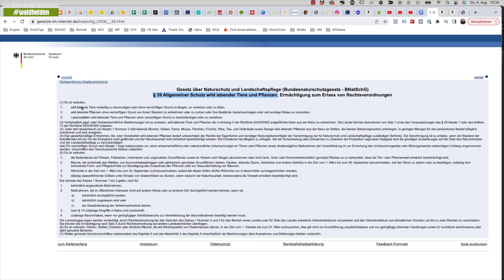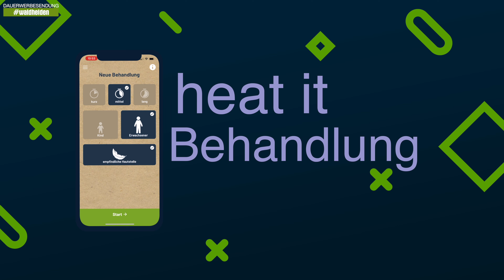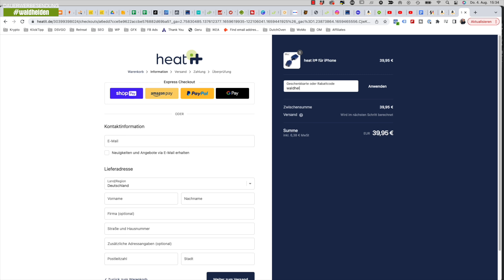Wespen vertreiben 🐝 Welche Hausmittel helfen wirklich? [Naturschutz]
Was hilft gegen Wespen? Wie kann man Wespen vertreiben? Zuverlässig, mit Hausmitteln und konform zum Wespen Naturschutz? Funktionieren Kaffee, Papiertüte, Wasser und co, um Wespen zu verjagen? Wie wir Wespen verscheuchen seht ihr in diesem Video - Unsere besten Tipps...

🗂 Inhaltsverzeichnis:
00:00 - Intro Wespen vertreiben mit Hausmitteln
00:36 - Naturschutz beachten
01:36 - Kein Essen = Keine Wespen
02:05 - Der Honeypot
02:48 - Kaffeepulver anzünden
03:28 - Wespe mit Wasser ansrühen
04:08 - Wespe mit Backpapier vertreiben
05:09 - Bonustipp bei Insektenstich: heat it!
07:06 - Outtakes

💬 Wir sind jetzt auch über WhatsApp Business zu erreichen. Sendet uns Feedback, Fragen, Verbesserungsvorschläge usw. als Text- oder Sprachnachricht (KEINE Telefonate)

⛽️🍪  Diesel- & Kekskasse
Unter folgendem Link könnt ihr uns ganz einfach via PayPal unterstützen. Insbesondere Herr Lehmann freut sich über jeden Euro, der in neue Hundekekse für ihn investiert werden kann 😁 Ganz herzlichen Dank für euren Support!

🙏🏻  Danke, dass ihr die Werbung schaut
Wir blenden vor dem Video und zwei Mal während des Videos Werbung ein. Ja, das nervt, aber es ist einfach ein kleiner finanzieller Ausgleich für die Zeit, die Arbeit und das Equipment was wir in diesen Kanal stecken. Pro Video investieren wir etwa 10-15 Stunden und wem das die paar Sekunden Werbung nicht wert ist, der darf gerne weiterklicken (oder sich einen Premium-Account zulegen 😉).

—— Unsere Top10 fürs WoMo 🚐
✅ Omnia Backofen * ⏩
✅ Kalle das Kabel * ⏩
✅ SONOS Roam * ⏩
✅ IP44 Schutzbox * ⏩
✅ Hydro Flask Thermosflasche * ⏩
✅ Fenix E20 Taschenlampe * ⏩
✅ 5 Liter Kanister * ⏩
✅ Alu Gasflasche * ⏩
✅ 52 Eskapaden für Camper * ⏩

💰  Dauerwerbesendung?
Warum steht hier eigentlich überall Dauerwerbesendung? Aufgrund der unklaren Rechtslage ist es für uns schwer nachzuvollziehen, ob wir etwas als Werbung deklarieren müssen oder nicht. Es gab in der Vergangenheit bereits Urteile gegen Accounts, die selbst gekaufte Dinge vorgestellt haben ohne eine Gegenleistung dafür zu bekommen. Deswegen schreiben wir es einfach über jedes Video. Wenn wir etwas für unsere Videos bekommen (Geld oder Produkte) werden wir euch das aber natürlich immer im Video und/oder Text ganz transparent mitteilen.